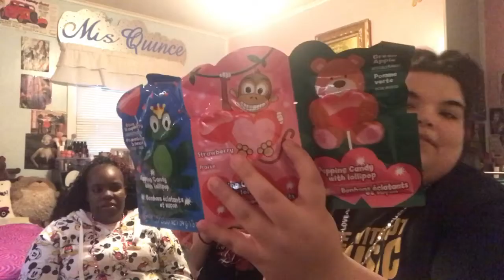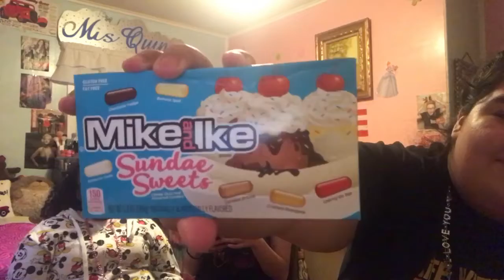Trying Weird Love Candy 🍬💝| Angie Torres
Tasting crazy weird candy Valentine’s Day candy !! Hope you enjoyed my bffs back again for a video !! If you would like us to try more weird candy or taste testing certain treats out it in the comments and like this video !! Xoxo